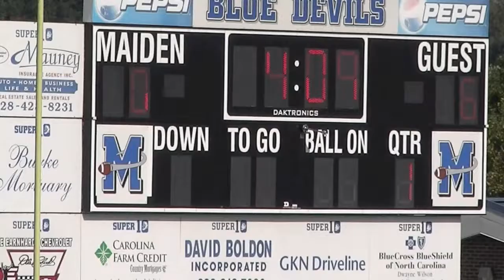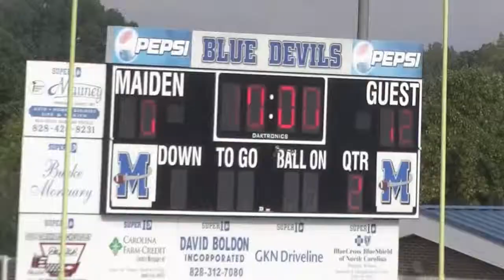11Oct14 SSO Var Indians vs Maiden Blue Devils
Varsity SS Indians (in red) vs Maiden Blue Devils
Played: Maiden High School in Maiden, NC on 11Oct14
McCluer brothers …. Maddox #43, Magnus #00
5th football game of the 2014 season
(Indians 4-1)